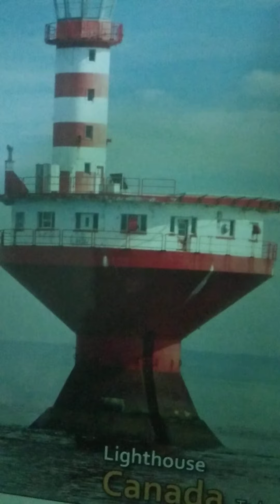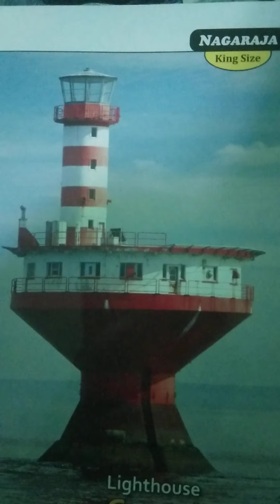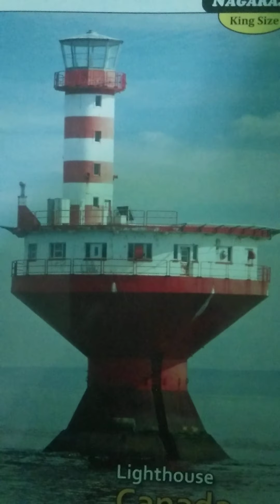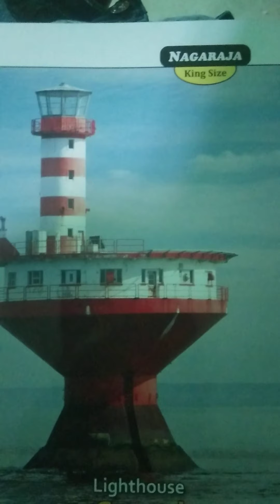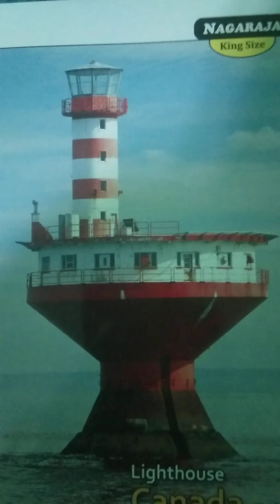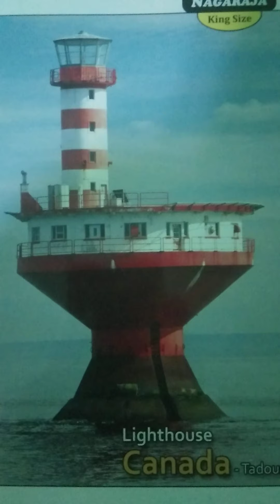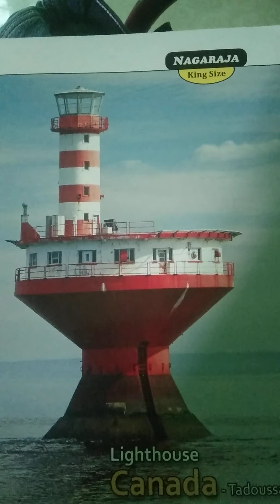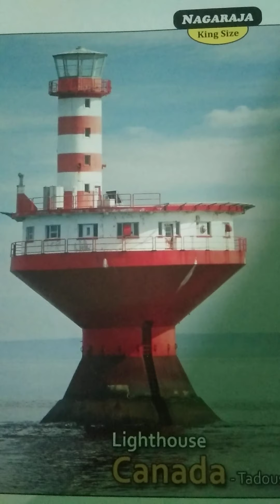11ம் வகுப்பு கேள்வி பதில்(நெசவியல் தொழில் நுட்பம் )